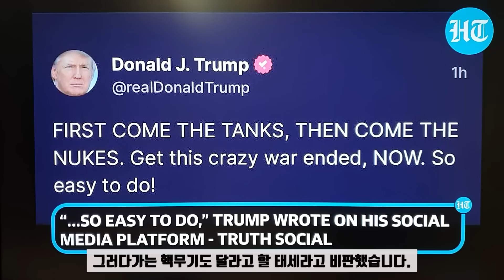서방전차는 러시아 대전차 미사일의 밥!/미친 젤렌스키와 미 군산복합체!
독일과 미국이 우크라이나에 서방제 주력전차를 공급하기로 하자 젤렌스키는 장거리 미사일과 전투기도 달라고 요구했습니다. 그는 속도와 양이 관건이라면서 서둘러야 한다고 말했습니다. 그와중에 캐나다의 트뤼도도 레오파르트2 전차 4대를 주겠다고 밝혔습니다. 그리고 훈련요원도 보내 주겠다고 했습니다.

 그런데 웃기는 것은 1월 25일 바이든 행정부가 M-1 에이브럼스 전차 31대를 공여한다고 약속은 했지만 언제 줄지는 미지수입니다. 비축창고에 있는 것을 손을 봐서 줘야 하는데 그게 몇 달 이상 걸린다는 것입니다. 올여름에 줄지 내년이나 돼야 할지 확정된 시한이 없습니다. 독일의 등을 떠밀고 자기는 쏙 뒤로 빠질 수도 있습니다. 어쨌거나 미국은 젤렌스키와 위험 천만한 불장난을 하고 있습니다.

바이든과 젤렌스키의 미친 짓을 보고 있던 트럼프 전 대통령이 조롱했습니다. 젤렌스키가 전차 달라고 떼를 쓴 것을 들어줬더니 그 다음에는 전투기 미사일도 내놓으라고 하는데 그러다가는 핵무기도 달라고 할 태세라고 비판했습니다. 그러면서 이 미친 전쟁을 끝내면 쉽게 다 해결되는 문제라고 말했습니다.

젤렌스키는 잠수함도 달라고 요청했는데 이에 대해 드미트리 메드베제프 전 러시아 대통령은 우크라이나가 곧 바다에 접근할 수 없게 될 것이라고 말했습니다. 흑해가 곧 막혀 내륙국가가 될 텐데 무슨 잠수함이 필요하냐는 농담입니다. 메드베제프는 또 키예프가 전투기를 받더라도 뭐 달라지는 것은 없을 것이라고 말했습니다. 우크라이나에는 정상적인 활주로가 없으며 하늘도 러시아에 의해 닫힌다고 강조했습니다.

젤렌스키의 고문 미하일 포돌약도 젤렌스키처럼 계속 뭘 달라고 뗑깡을 부리고 있습니다. 그는 텔레그래프와의 인터뷰에서 우크라이나 지원국들이 결국 장거리 미사일을 제공할 것으로 기대한다고 말했습니다. 그는 지금 키예프에 기갑장비를 포함한 모든 것을 이전해야 한다는 점을 이해하는 유럽국가의 정치 엘리트 사이에서 급격한 감정변화를 보고 있다고 덧붙였습니다. 그리고 그들이 틀림없이 장거리 미사일에 대한 합의에 도달할 것으로 확신한다고 말했습니다. 또 장거리 미사일이 있어야지만 러시아 후방의 인프라를 파괴할 수 있다고 포돌약은 말했습니다. 텔레그래프는 익명의 소식통을 인용해 런던이 장거리 미사일 공여를 배체하지는 않았지만 현재로서는 계획이 없다고 보도했습니다. 이전에 미국은 사거리가 305Km인 ATACMS 지대지 미사일을 달라는 요구를 거절했지만 M1에이브럼스 전차처럼 방침을 뒤집을지는 미지수입니다.

일단 전투기 공여와 관련해 영국의 텔레그래프는 공군소식통을 인용해 다소 까다롭다고 보도했습니다. 한 소식통은 우크라이나가 구소련의 전투기를 운용해온 점을 감안할 때 타이푼 전투기 조종을 훈련시키는 것은 수년이 걸릴 것이라고 말했습니다. 그러면서 유일한 선택은 폴란드처럼 구소련제 전투기를 공여하는 것이라고 전했습니다. 또 영국정부는 미사일제공 방안에 대해서는 아예 가능성을 배제하지는 않았지만 현 단계에서는 고려하지 않고 있습니다. 이에 앞서 네덜란드는 오픈마인드로 키예프에 F-16전투기를 인도할 준비가 돼 있다고 밝혔습니다. 역시 쉽지는 않지만 가능성을 배제하지는 않겠다는 것입니다.

한편 폴란드는 2022년 봄 공식적으로는 부인했지만 우크라이나에 MIG-29전투기 몇 대를 비밀리에 인도했다고 현지매체 젠닉 가제타 프라브나가 보도했습니다. 동체와 날개등을 예비부품으로 위장하는 식으로 공급했습니다. 러시아와의 대결을 두려워해 꼼수를 쓴 것입니다. 2022년 4월 펜타곤은 익명의 미국동맹국들이 키예프에 전투기 예비부품을 공여해 전력을 강화하는데 도움을 줬다고 밝힌 바 있습니다. 폴란드 매체 젠닉 가제타 프라브나는 우크라이나를 몰래 지원한 동맹국이 폴란드임을 시사하고 있습니다.

이런 가운데 미국 록히드 마틴의 책임자 프랭크 세인트 존은 F-16 생산능력이 충분하다고 말했습니다. 그러면서 F-16을 구매해 키예프에 재수출하려는 나라에 그 물량을 대줄 수 있다고 밝혔습니다. 록히드 마틴은 키예프에 대한 전투기 공급과 관련한 어떤 회담에도 직접적으로 관여하지는 않지만 분쟁을 돕기 위해 전투기 생산을 늘릴 계획이라고 밝히고 있습니다. 우크라이나가 무기를 어떻게 운용하든 미국은 상관이 없습니다. 전쟁특수를 누리면 그만입니다.

미국의 the Hill에 따르면 2022년 미국의 무기수출은 49%나 증가해 519억 달러를 넘어섰습니다. 우크라이나 사태가 터지자 유럽국가들이 미국무기를 구매한 덕입니다. 미국 무기의 가장 큰 구매자 중 하나는 총 84억 달러 규모의 F-35 35대를 주문한 독일이었습니다. 폴란드는 총 60억 달러규모인 에이브럼스 전차 250대를 주문했습니다. 또 영국, 스페인, 불가리아도 나름 큰 고객이었습니다. 유럽이와의 지역에서는 인도네시아가 큰 고객입니다. 인도네시아는 F-15ID 36대를 구매했습니다.이 밖에 호주, 일본, 한국, 타이완도 여러건의 무기거래를 체결했다고 the Hill은 전했습니다. 다음 소식입니다.

나토의 전차가 우크라이나 영내로 들어오는 순간 모두 파괴될 것이라는 러시아의 경고는 그만한 대응수단이 있기 때문입니다. 우크라이나가 그토록 재블린 대전차미사일을 선전했지만 러시아의 대전차 화기는 그보다 훨씬 강력합니다 또 종류와 플랫폼도 다양합니다.

우선 슈뚜름-SM을 들 수 있습니다. 벙커, 전차, 보병전투차, 헬기, 저속항공기까지 효과적으로 파괴할 수 있는 궤도차량탑재 대전차 미사일입니다. 슈뚜름 시스템의 아타카 미사일은 그래서 공격 헬기에도 탑재됩니다 1970년대 처음 개발돼 개량을 거듭해온 이 미사일의 최대 사정거리는 무려 6km에 이릅니다. 전차 주포 사정거리 밖입니다. MT-LB라는 다목적 경장갑 트랙터에 탑재되는 슈뚜름-SM 시스템은 적에 은밀하게 접근해 낮은 실루엣을 유지한채 정확한 공격을 할 수 있습니다.

러시아의 대전차 화기 가운데 가장 주목되는 것은 코르넷입니다. 러시아뿐 아니라 국제무기시장에서 가장 호평을 받는 대전차 미사일입니다. 지상에서 보병이 사용할 수도 있고 다목적 전술차량 띠그르M, 카마즈, 타이푼K등에 탑재될 수 있습니다. 주간 사정거리는 5.5Km, 야간사정거리는 3.5km에 이릅니다. 기본형의 관통능력이 1M나 됩니다. 그리고 2022년 예비테스트를 통과한 개량형 코르넷D은 최대 10km의 거리에서 1.3M의 장갑을 뚫을 수 있습니다.

또 흐리잔테마-S 대전차 미사일도 러시아군에서 흔히 볼수 있습니다. 모든 날씨와 전투조건에서 넓은 유효사거리, 높은 발사속도가 강점입니다. 최대 교전거리 6km에 분당 4발을 발사할 수 있습니다. 비행속도는 초속 650m, 거의 음속의 2배입니다. 흐리잔테마-S는 리볼버 방식의 저장고에 탑재된 15발의 미사일이 연속적으로 장전돼 발사됩니다. 보통 BMP-3 보병전투차 섀시에 장착됩니다. 유선유도방식의 토우 대전차 미사일 2발로 무장된 미군의 M2브래들리와는 비교할 수도 없습니다.

러시아군의 대전차 미사일은 구소련시절부터 사용한 파곳, 콘쿠르스, 메티스등 종류도 다양합니다. 다 제각기 특성이 있어 딱히 어느게 가장 좋다고 말하기는 애매합니다. 다만 러시아 군사잡지의 편집장 이고르 코로첸코는 가격문제만 있다고 말합니다. 가장 오래된 파곳으로 나토전차를 격파할 수 있으면 굳이 비싼 코르넷을 사용할 필요가 없다고 합니다. 또 예비역 대령으로 콤소몰스카야 프라브다의 관찰자인 빅토르 바라네츠도 러시아의 대전차 무기가 압도적이라고 말합니다. 우크라이나군이 레오파르트2, 챌린저2 M1 에이브럼스를 몰고 오더라도 러시아 대전차 미사일에는 무용지물이라고 평가했습니다. 어떤 경우든 러시아 대전차 시스템을 극복할 수단은 없다고 말하고 있습니다.

 우크라이나와 나토는 별 뾰족한 대책도 없이 분쟁을 마냥 끌고가고 있습니다. 전차도 그렇고 전투기도 뉴스는 요란하지만 언제 실전에 투입될지는 좀 두고 봐야 합니다. 대충 매뉴얼만 던져주면 무기사용법을 배울 것 같지만 전혀 그렇지 않습니다. 뉴스만 보면 대격돌이 임박한 것 같습니다. 그러나 보급 병참망이 없고 무기를 다룰 병력도 없습니다. 춘계 대공세는 말로는 엄청 떠들고 있지만 그게 될지는 의문입니다. 나토와 우크라이나는 일단 내질렀으니 가는데 까지 간다입니다. 거기에 무슨 전략마인드는 없습니다. 군산복합체도 재고를 털어야 하기 때문에 나는 판다, 어떻게 사용하든 니들일이지 나는 모르겠다는 식입니다.

*자발적 후원
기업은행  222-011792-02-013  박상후